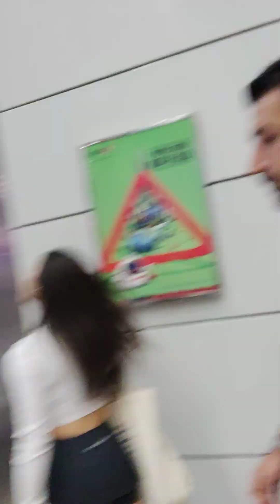A LONG LONG WAY OF FLAT ESCALATOR EVER,JUST IN HONGKONG 🇭🇰@Pangga19vlog